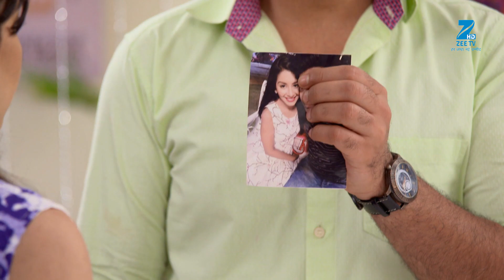Sanyukt - Hindi TV Serial - Webisode - 167 - Kiran Kumar, Shubhangi Latkar- Zee TV